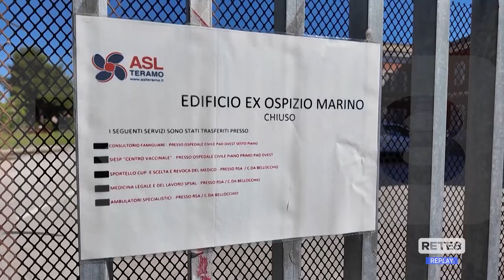Giulianova - L’ex ospizio non sarà un albergo